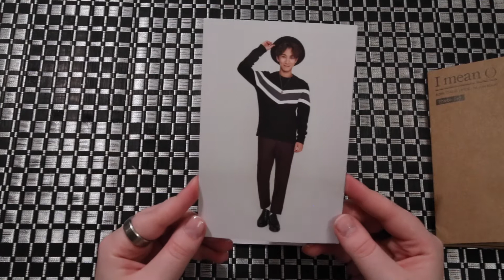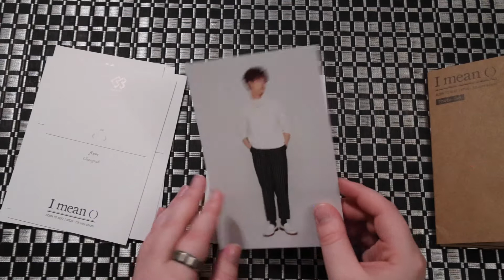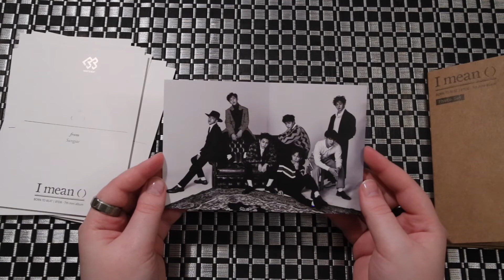Unboxing | BtoB 7th Mini Album - I Mean Photo Set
Unboxing of BtoB - I Mean Photo Set

Enjoy some photos from this album at my blog.